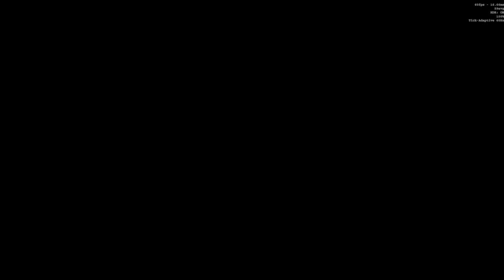DOOM Eternal In HDR (4K) - Episode Five (Super Gore Nest)